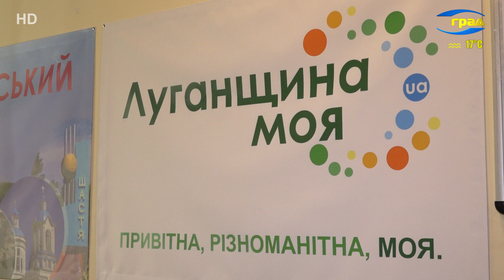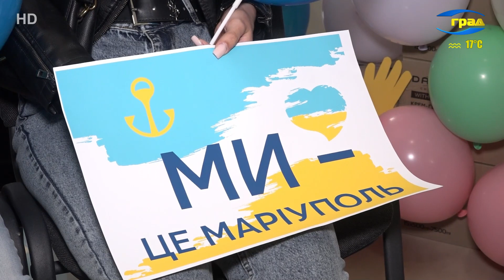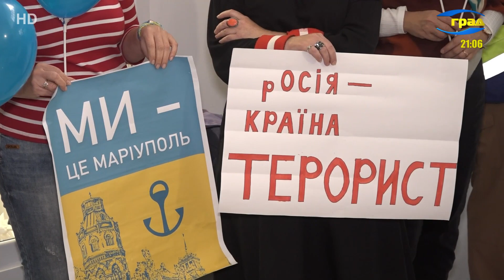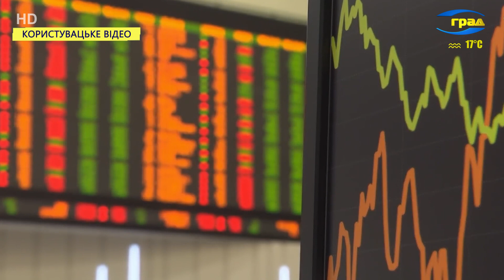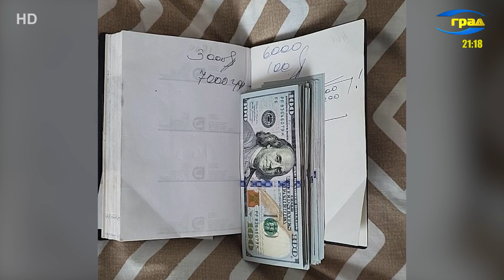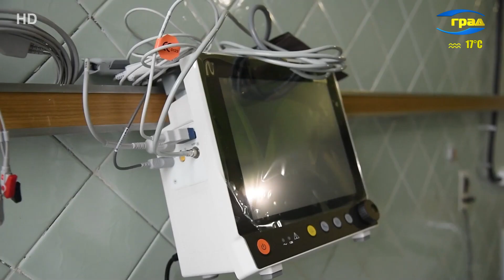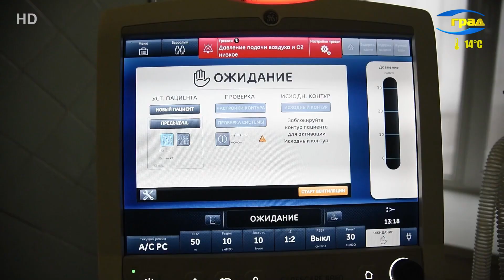Новини Одеси 24.09.2022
Головні новини Одеси
Вже місяць в Одесі працює координаційний центр допомоги переселенцям із Луганська. Цього тижня у ньому побував голова Луганського регіону Сергій Гайдай.
У п'ятницю під час атаки дронів-камікадзе в Одесі пролунав ще один вибух. На заправці вибухнув газовий балон.
Проти псевдо-референдумів, які проводить цими днями росія на окупованих територіях, відбуваються мітинги по всій Україні. Участь у них насамперед беруть переселенці з цих територій. В Одесі наша знімальна група зустрілася з протестуючими маріупольцями.
З початком холодів і осіннього сезону зазвичай починають вирувати віруси. В Одеському регіоні та в цілому по країні значно зросла кількість хворих.
На початку жовтня Міжнародний Валютний Фонд виділить Україні як екстрений транш 1,7 млрд. доларів фінансової допомоги.
В українському театрі імені Василька презентували прем'єру – комедійну п'єсу «Неаполітанські пристрасті».
Арт терапія – творчий спосіб упоратися з переживаннями. Сьогодні він може допомогти багатьом людям психологічно пережити складнощі воєнного часу – розповідає заслужена художниця України Надія Фомічова.

Події
В Одесі викрили трьох зловмисниць, які залучали малозабезпечених жінок до проституції.
Патрульні поліцейські минулої доби відпрацювали майже 800 викликів на лінію 102. Затримали 14 порушників комендантської години. Виявили 10 водіїв у нетверезому стані та 4 факти розповсюдження наркотичних речовин.